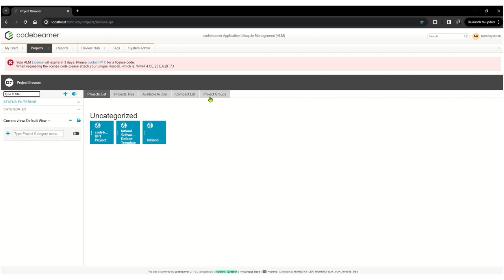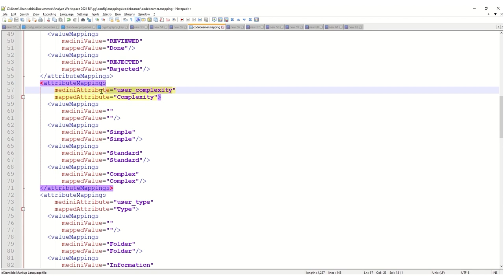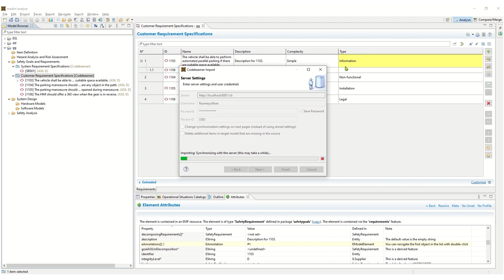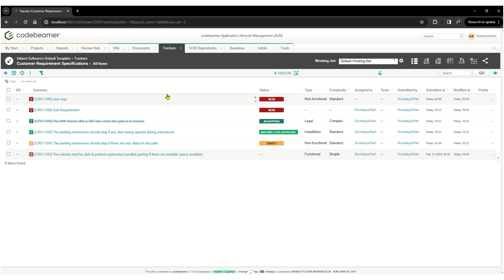Ansys Medini Analyze -Codebeamer ALM Entegrasyon Kısa Versiyon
Teknolojinin sunduğu en son olanakları kullanarak, iş süreçlerimizi daha etkin ve verimli hale getirmeye odaklanıyoruz. Bu doğrultuda, Ansys Medini Analyze aracı ile gereksinim yönetimini sağlayan ve Codebeamer ALM yazılımını entegre eden bir video çalışması hazırladık.

Bu video çalışması, gereksinimlerinizi yönetmek ve izlemek için güçlü bir araç olan Ansys Medini Analyze'in, endüstri lideri Codebeamer ALM platformuyla nasıl entegre çalıştığını gösteriyor. Bu entegrasyon sayesinde, projelerinizin gereksinimlerini belirleyebilir, takip edebilir ve analiz edebilirsiniz. Ayrıca, kod geliştirme sürecini ve test aktivitelerini yönetirken gereksinimlerinizi sürekli olarak izleyebilirsiniz.

Bu video çalışması, hem Ansys Medini Analyze hem de Codebeamer ALM kullanıcılarına, yazılım geliştirme süreçlerini daha da optimize etme ve iyileştirme konusunda değerli bir bakış sunuyor. Teknolojik ilerlemelerin iş süreçlerimize nasıl değer kattığını görmek için bu videoya göz atmanızı öneririz.